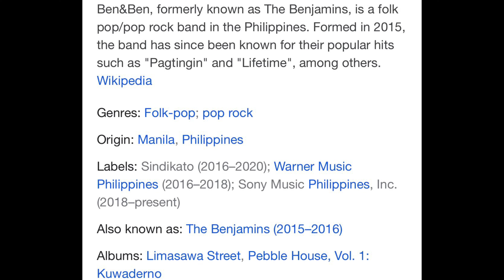FIRST TIME HEARING Ben&Ben "Maybe The Night" (Exes Baggage OST) REACTION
Ben&Ben perform "Maybe The Night" (Exes Baggage OST) LIVE on Wish 107.5 Bus
Indie folk-pop ensemble Ben&Ben perform their heart-swooning single, "Maybe The Night" live on the Wish 107.5 Bus! Professing a vow of long-lasting love, the song is made even more romantic by the dazzling, poetic blend of the troupe's vocal and instrumental prowess.